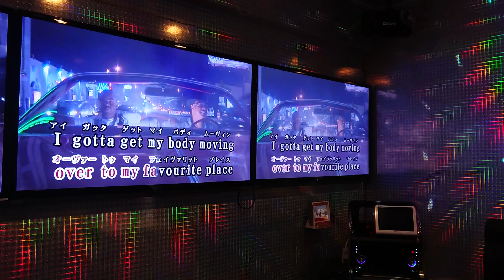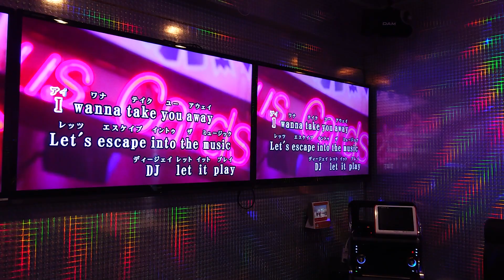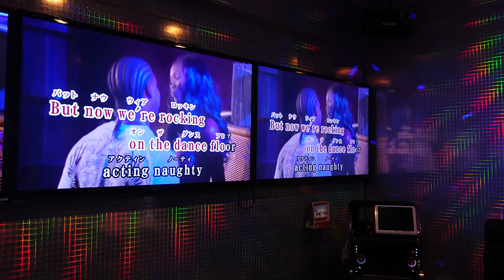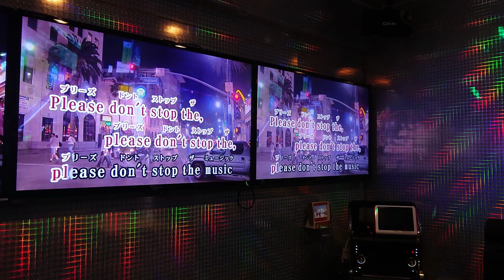Don't stop the musicドントストープダミユシク(Rihhana リハナ)cover by Razeliz Laurent